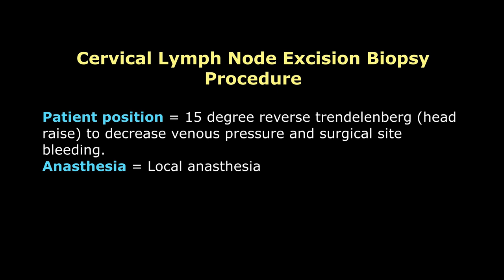Cervical Lymph Node Excision Biopsy | Step by Step - Dr Tayyab Riaz Ch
in this video cervical lymph node excision biopsy is discussed in detail with procedure steps.